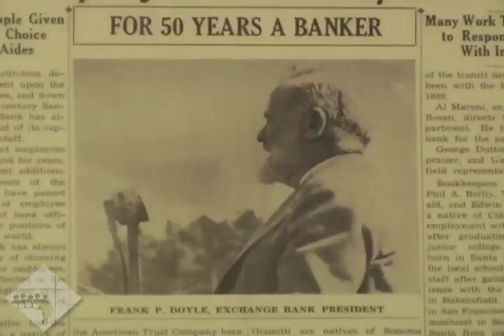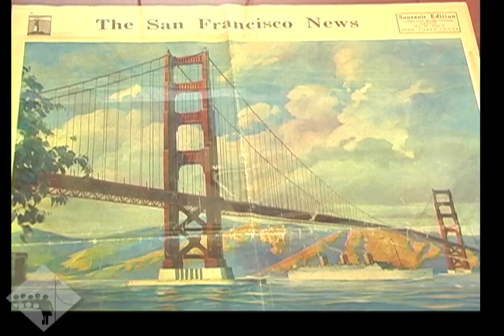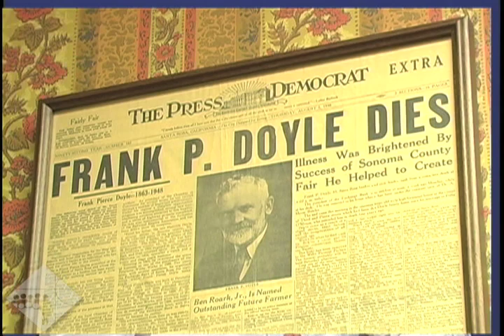Frank P Doyle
Short biography on Frank P Doyle, Santa Rosa legend.  Produced at the Community Media Center of the North Bay.  Features Chris Smith of the Press Democrat.